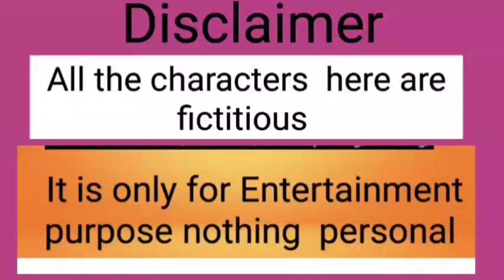আমরা সবাই ভিখিরি ??শুধুই একটা শব্দ Digital ভিখিরি |কারোর কাছ থেকে একটা নেওয়াকে ও ভিক্ষা বলে